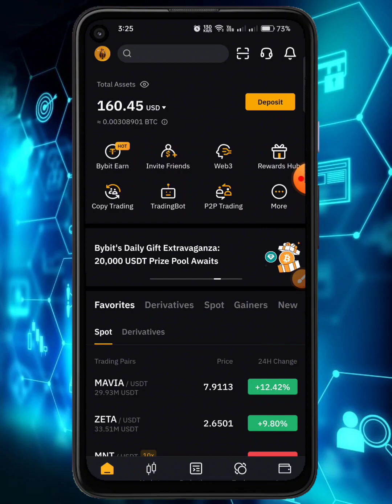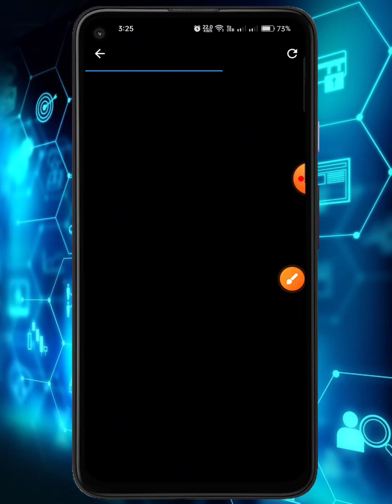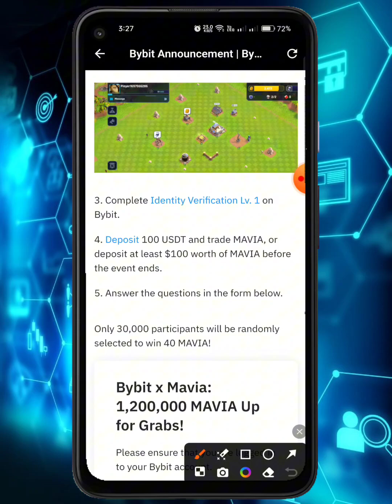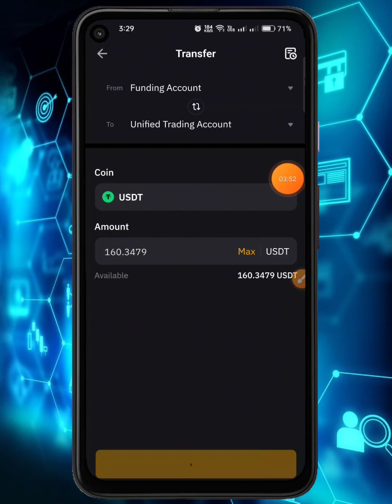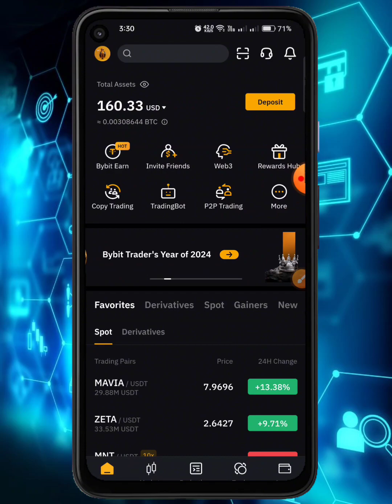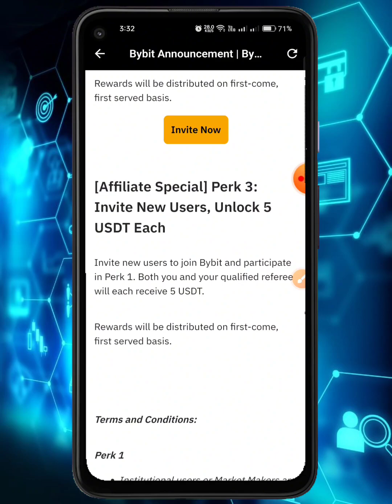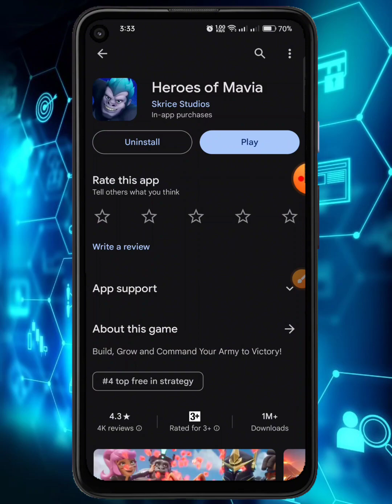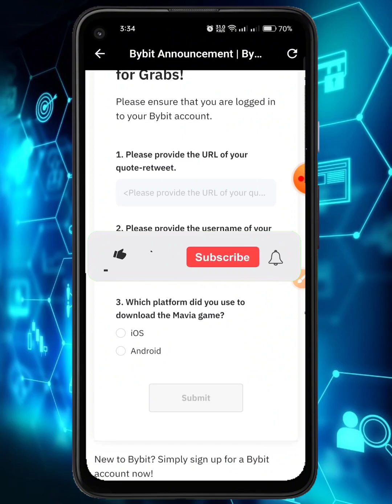Bybit New Airdrop | $300+ Must Profit | Heros Of Mavia Game | Mavia Token Airdrop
KA8EQJ

1- How to Earn Money Online in Pakistan
2- Earn Money Online
3- Make money online at home
4- Online earning in Pakistan
5- Earn money online without investment
6- Earn money from home
7- Earn money online without investment for students
8- Online work and earn money
9- Online Business Ideas in Pakistan
10- Make money online fast
 pakistan
earning app
usd earning app
crypto earning
2023 earning app
bybit
bybit tutorial
bybit trading
bybit copy trading
bybit exchange
bybit bonus
how to trade on bybit
bybit review
bybit leverage trading
bybit tutorial for beginners
bybit futures
bybit leverage
bybit futures trading
bybit app
bybit leverage trading tutorial
copy trading bybit
bybit for beginners
bybit crypto
bybit trading tutorial
how to use bybit
como usar bybit
tutorial bybit
bybit tutorials
bybit uk
mavia airdrop
heroes of mavia airdrop
mavia airdrop claim
heroes of mavia
mavia airdrop update
mavia token airdrop
airdrop
mavia airdrop claim update
mavia
crypto airdrop
heroes of mavia gameplay
bybit airdrop
mavia new airdrop
mavia token
mavia airdrop eligible
mavia airdrop withdraw
how to claim mavia airdrop
mavia airdrop withdrawal
heroes of mavia game
mavia token airdrop claim
heroes of mavia review
how to claim hero mavia airdrop